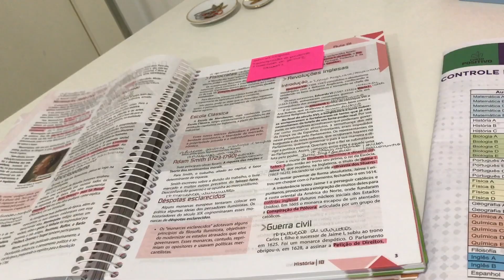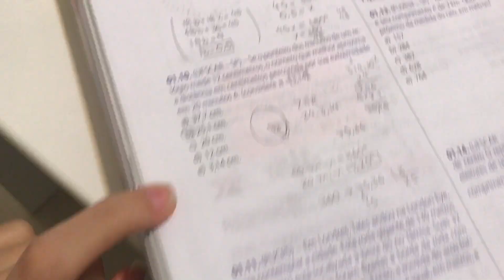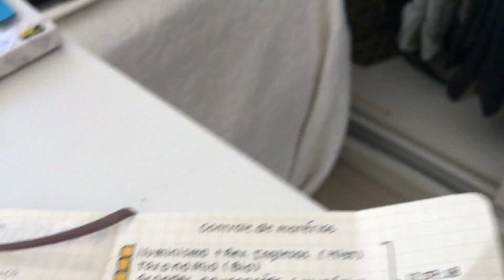ROTINA NO CURSINHO! || Luana Carolina